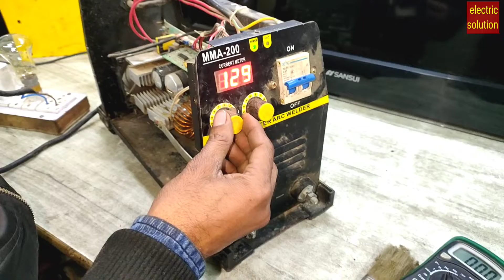MINI 200 वेल्डिंग मशीन रिपेरिंग | how to check and replace IGBT diode capacitor in 2023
Hello friends how are you . i am BHARAT JANGID.Your welcome in our youtube channel electricsolution |

My contact whatsapp number is 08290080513

8 all type home appliance repairing

15. electric cloth iron repairing